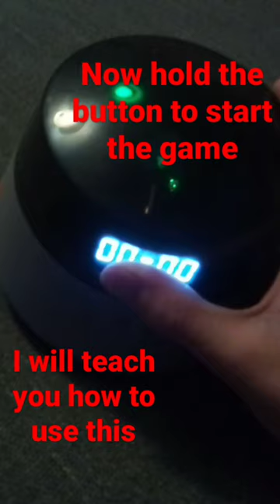how to use space pong howtousespacepng how to use space pong